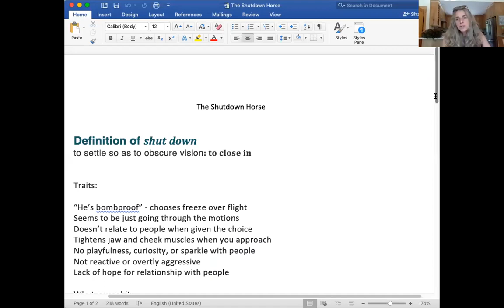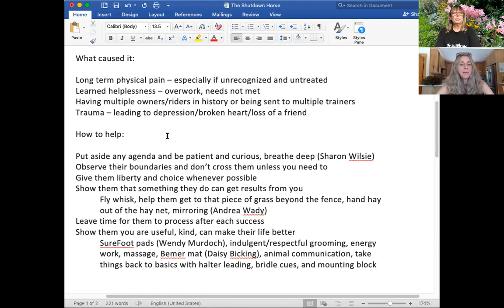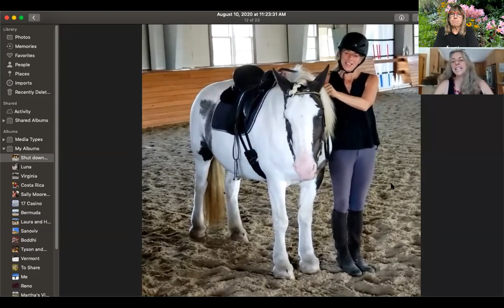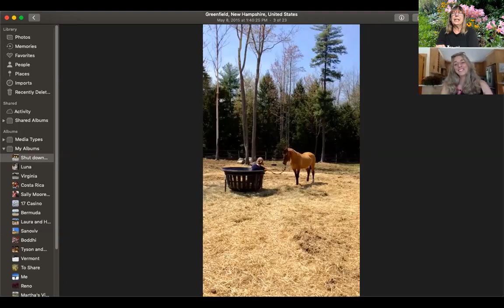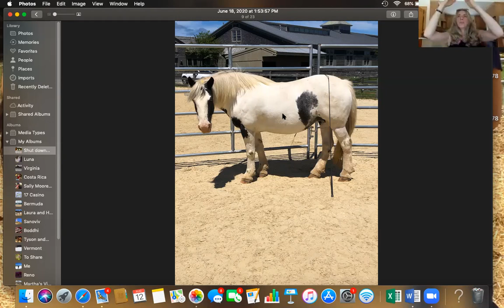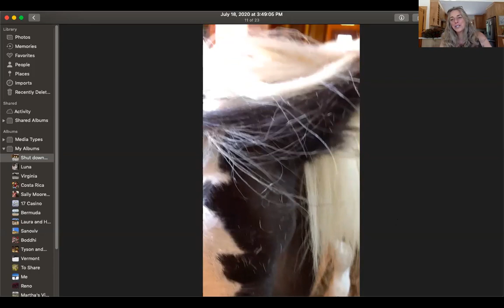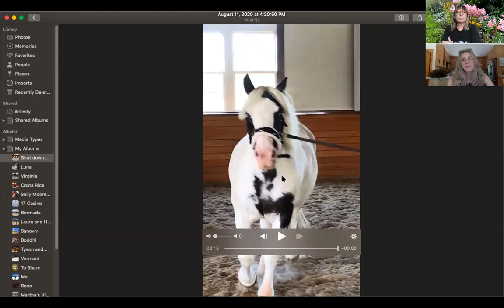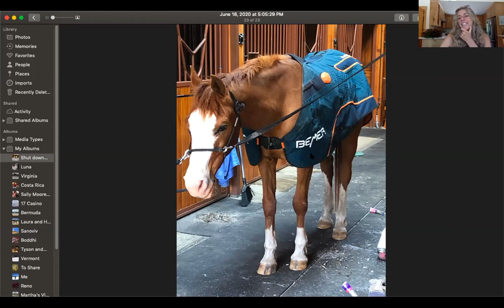No 88. Laura Plunkett, animal communicator, "Working with a Shut-Down Horse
Laura has been working intuitively with people and their animals for over 20 years. She is constantly amazed by the ability and eagerness of animals to have conversations and give specific details about their health, relationships, emotions, histories, desires, and life purposes. Animal communication can be learned by anyone and Laura’s passion is to help people develop their own skills as well as to do individual animal sessions. Laura’s lifelong love of horses has led her to barns across the country combining intuitive communication with relationship building for horse and rider.